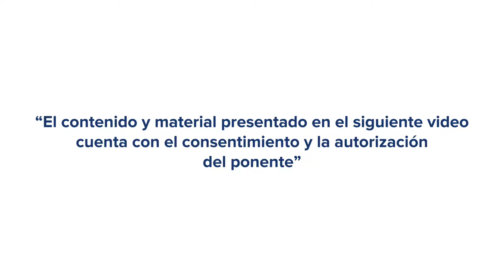La sociedad del riesgo en el siglo XXI - Mesa 1